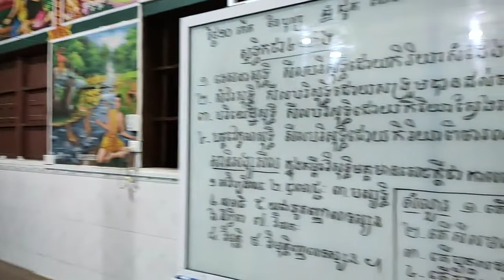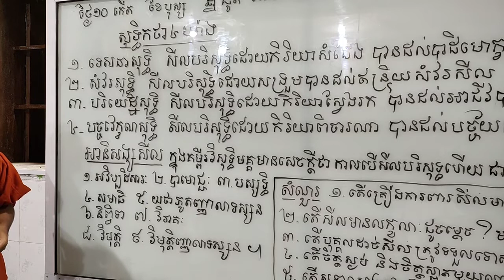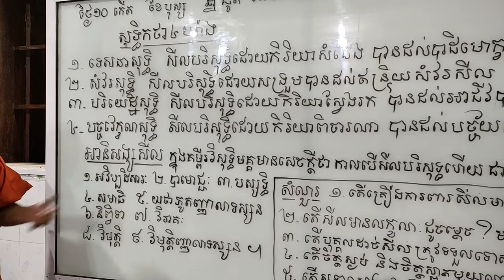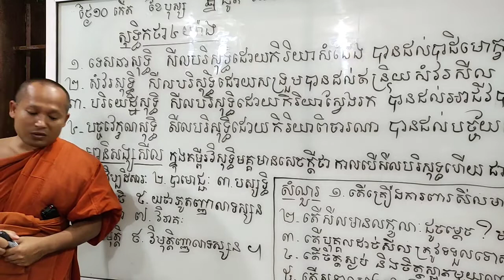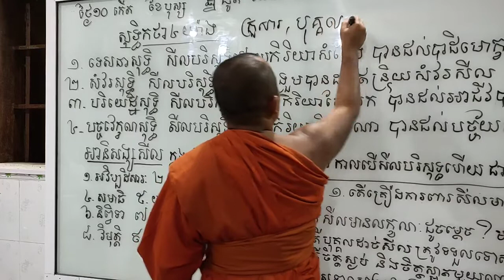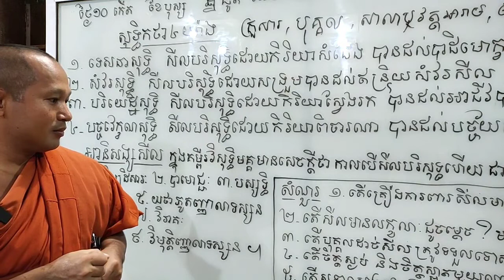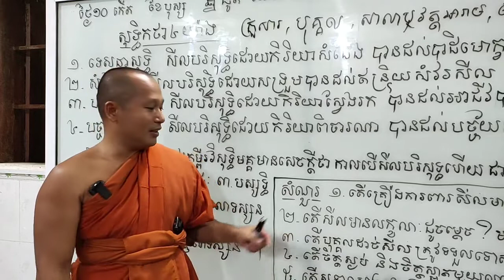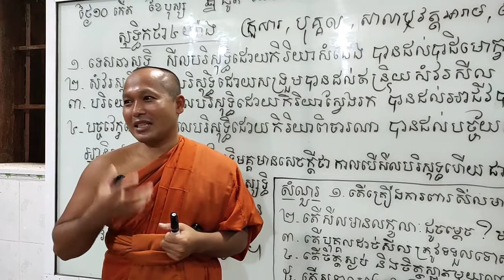សុទ្ធិកថា៤យ៉ាង និងអានិសង្សសីល៥យ៉ាង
📡ផ្សាយចេញពីមណ្ឌលវិបស្សនាធុរៈព្រំដែនក្អមសំណក្រោម
ភូមិក្អមសំណ​ ឃុំក្អមសំណ​ ស្រុកលើកដែក​ ខេត្តកណ្តាល។
ថ្ងៃ១០កើត ខែបុស្ស ឆ្នាំជូត​ ទោស័ក​ ព.ស២៥៦៤/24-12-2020
✅ចុចSubscribe Channel Toum Vachana​ official